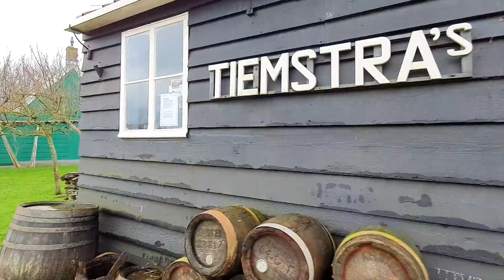Tourism outside Amsterdam during Pandemic | Filipina Mom in a Dutch Culture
If you love the music that I'm using in my videos, get your first month of subscription for free! Use this link to get started!

Hello everyone! Thank you for stopping by and for taking a glimpse of our videos! We hope you enjoy it! Just a bit of a background on us, I am originally from the Philippines, moved to the Netherlands to be with my husband JP. We have one energetic son! Probably obvious on our films! My husband and I enjoy alot of travelling whenever budget and time allows us to do so. Trying out beautiful, scenic restaurants and local places are one of the various things we enjoy exploring!

Applications, Video editor & gadgets used enumerated below:

GoPro Plus - for my unlimited cloud storage for Go Pro videos
to check the latest Gopro + Accessories

Gadgets

Samsung S10/512gb -  to edit my videos
GoPro Hero 8 Black - for action scenes like our bike videos when we are on the go
iPhone 6s Plus / Samsung S7 Edge- on some on our older videos

Have fun Guys! Hoping to give you better quality, interesting & helpful videos through time!